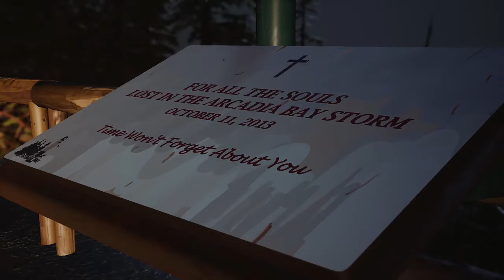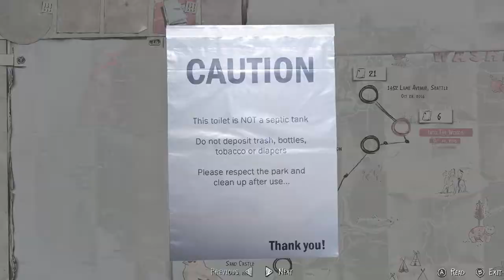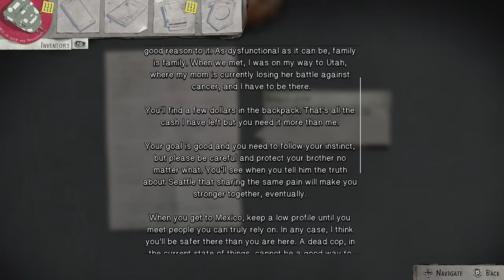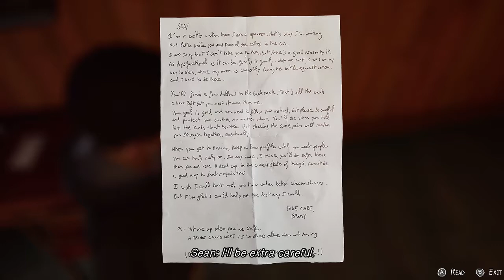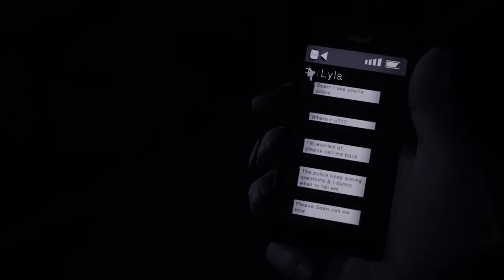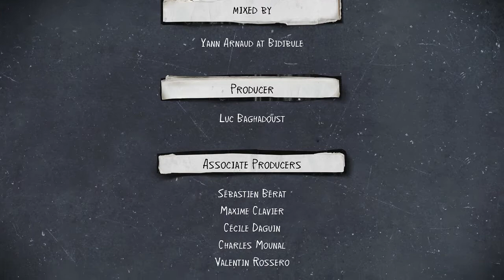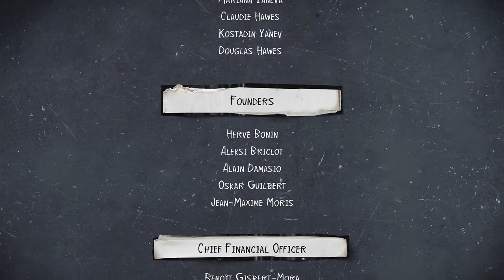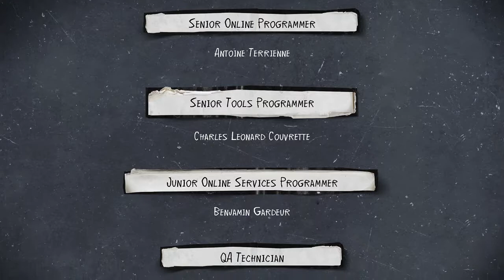#3 - Demajen plays... Life is Strange 2: Episode 1 (Roads)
Join me as I step aboard the emotional rollercoaster that will undoubtedly be LiS2. In this episode, we continue running from our problems - until everything changes.